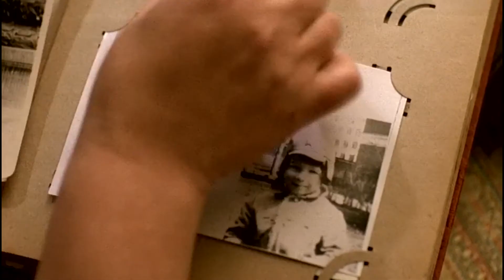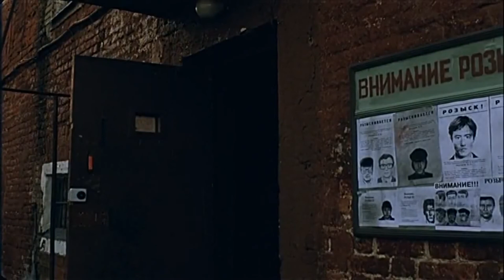Во имя Кевина Смита #18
Джекичана не будет. Посмотрите - сами поймете, почему.

Если смотрели - какой из фильмов больше любите? Если вообще не понравились - почему?

Спасибо людям, которые помогли составить более-менее объективную картинку по фильму и персонажу - Паше Банникову, Саше Матвееву, Кристе, Павлу Кузнецову, Дане Худякову, Витальке. Спасибо постфактум Ванечке Беседину.
Я переживаю за этот выпуск.